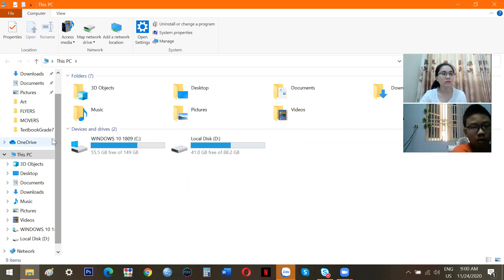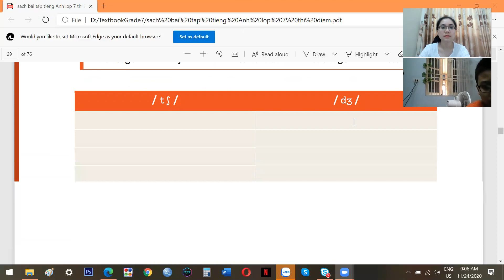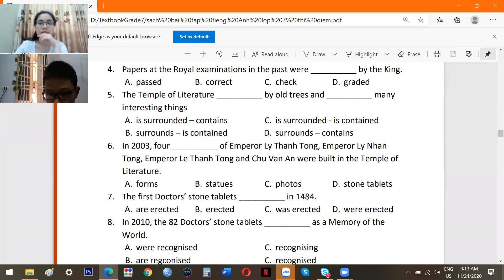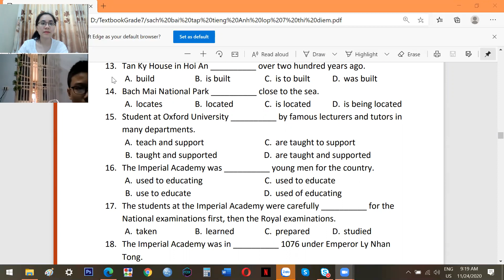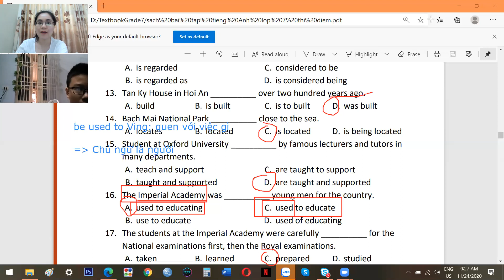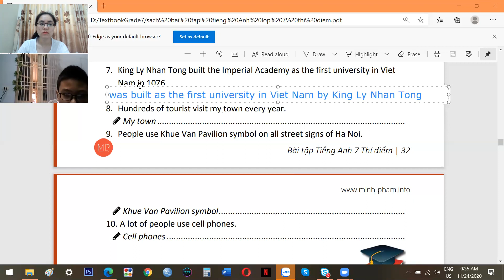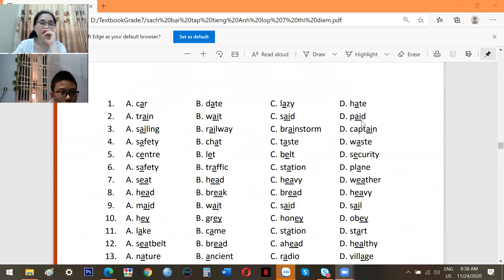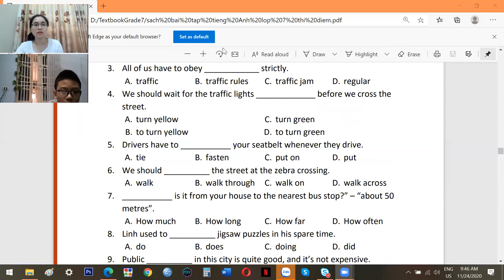pk1675 day 64 grade 7